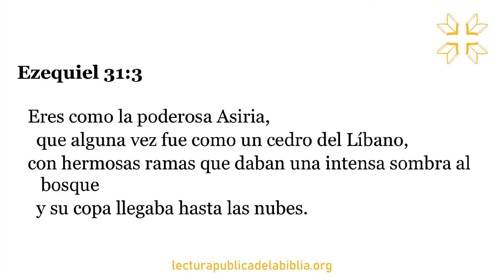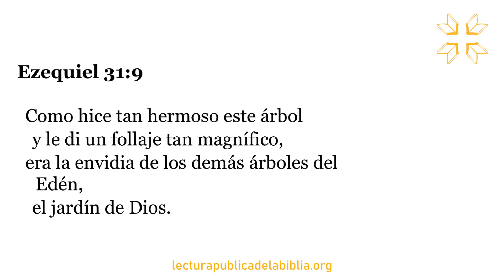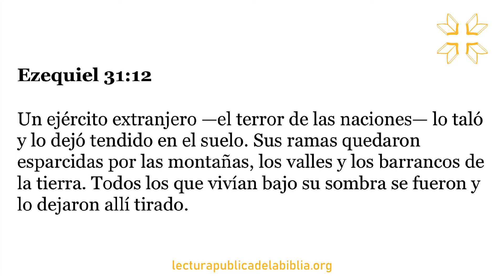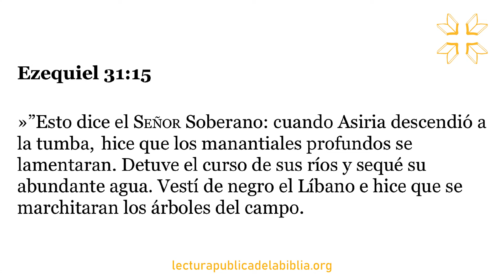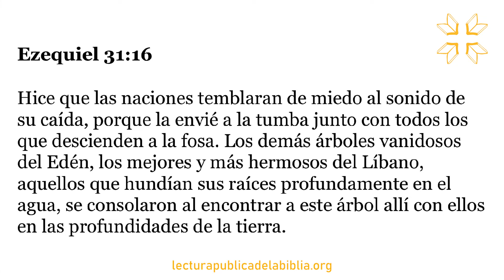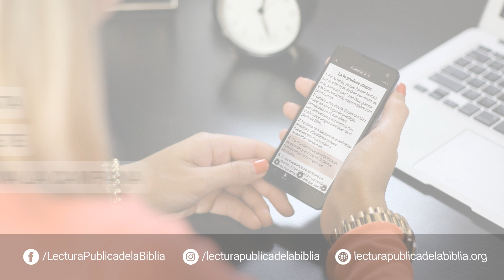Audio Biblia Dramatizada | Ezequiel 31